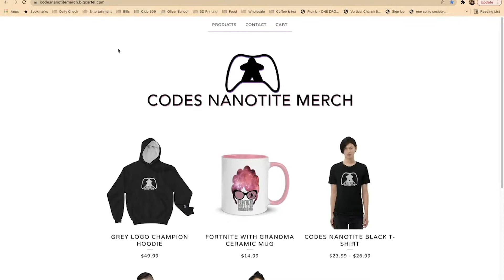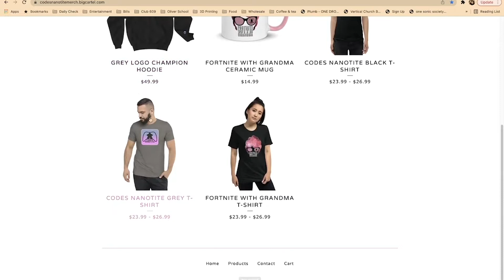Who Has Merch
If you liked this update video please subscribe to Codes Nanotite, like the video, and click that little bell So you  will be notified every time I post a new video !!!